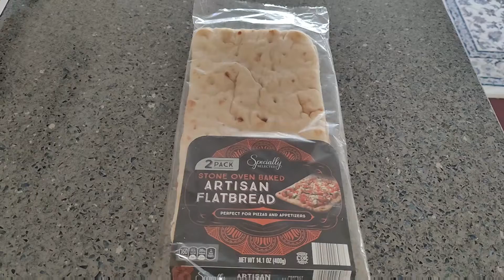Pizza in a few minutes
pizza pizza in a few minutes pizza za nekoliko min #
Top flatbread with the tomato sauce, mozzarella,spinach, mushrooms,turkey,olives...place it directly on the middle rack of a preheated 430 F oven until cheese has melted.For a softer crust place topped flatbread on a baking sheet and increase bake time.
Peci direktno u prethodno zagrijanoj rerni na srednjoj resetki na  220 C dok se sir ne otopi.Na ovaj nacin kora ce biti hrskava.Ako hocete da kora bude meksa pizzu peci u  plehu/tepciji na 220 C dok se sir ne otopi.